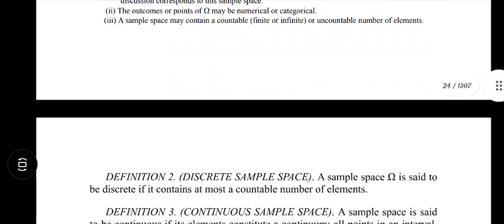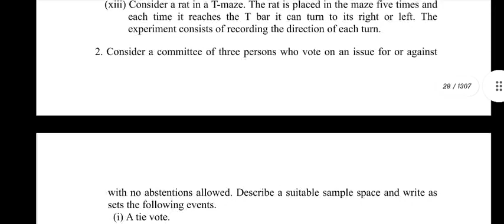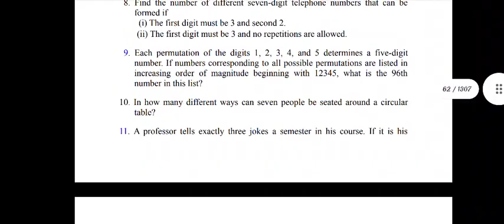IIT JAM MATHEMATICAL STATISTICS STATISTICAL INFERENCE ROHATGI BOOK